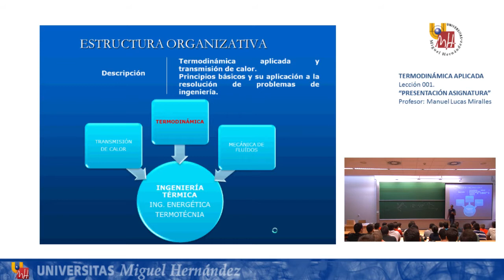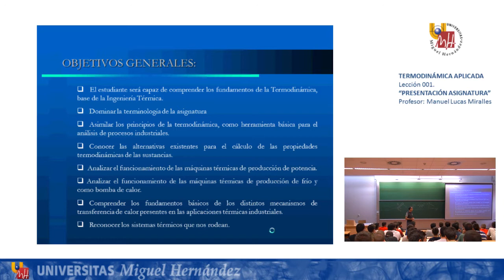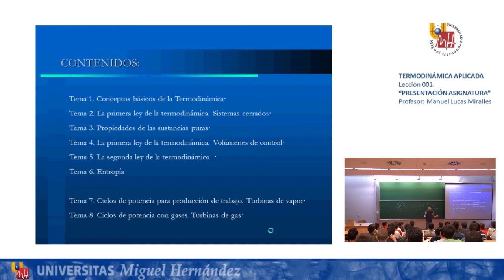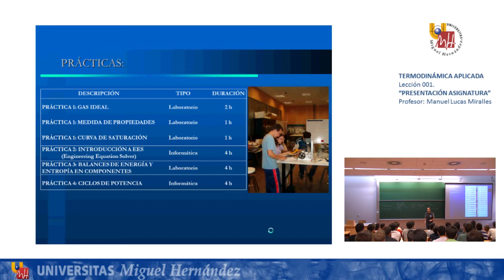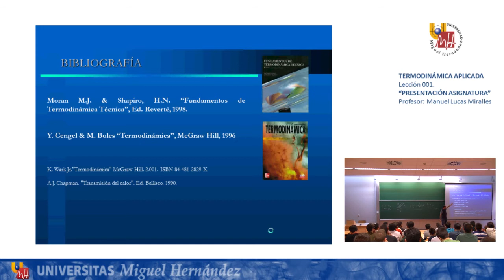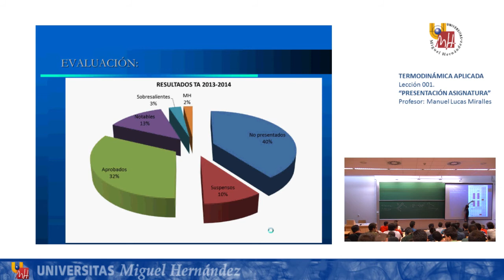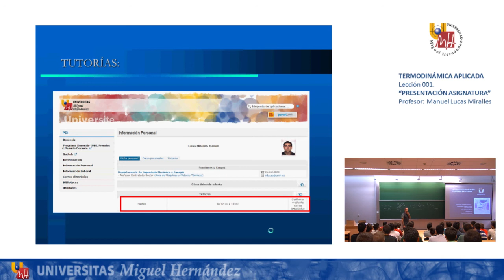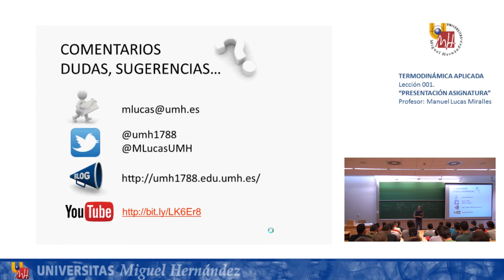Lec001 Presentación Parte 2 (umh1788 2014-15)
Presentación Parte 2.
Asignatura: Termodinámica Aplicada.
Grado en Ingeniería Mecánica.

Presentación Asignatura. Docencia 2014/15.